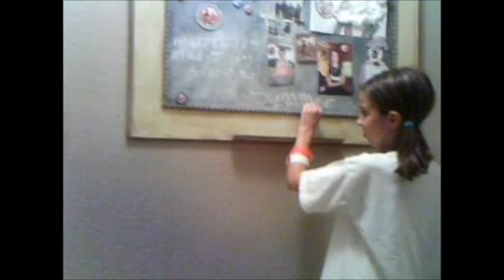memories of the falls